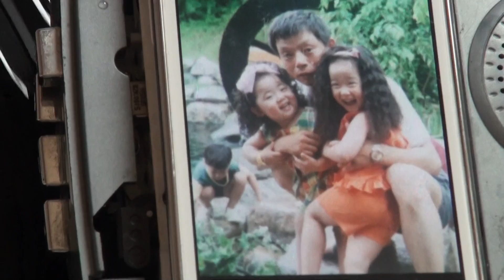Green leaves of summer